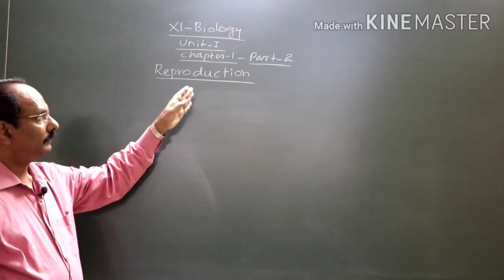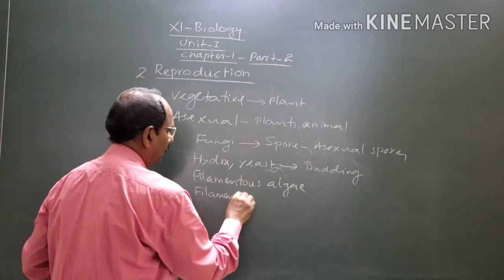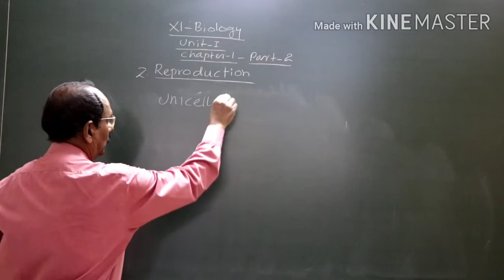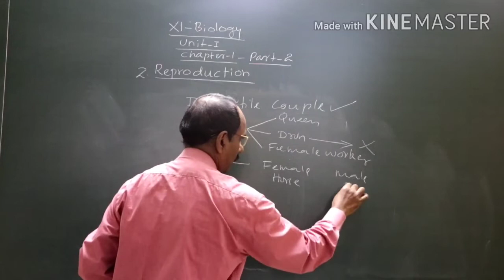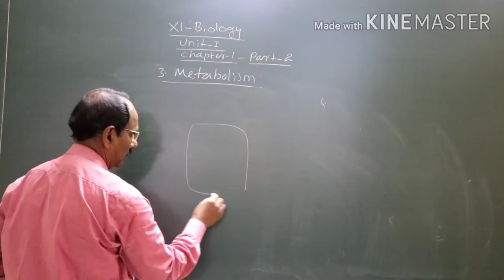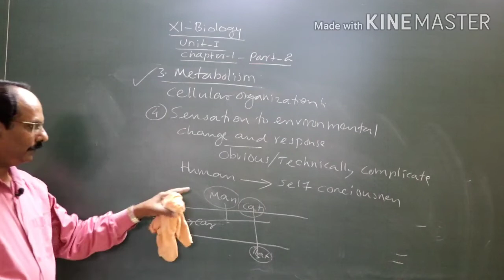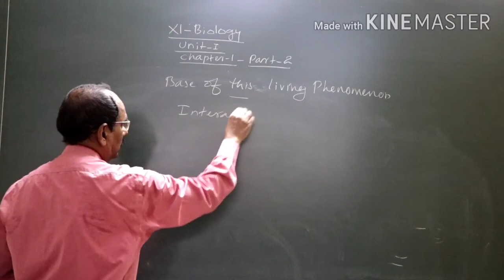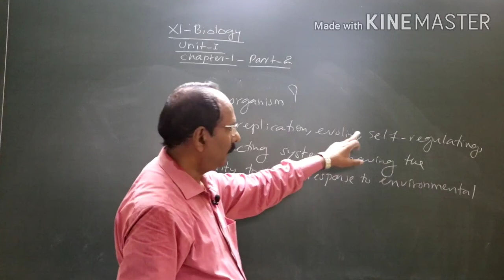11th biology#Living World#part-2